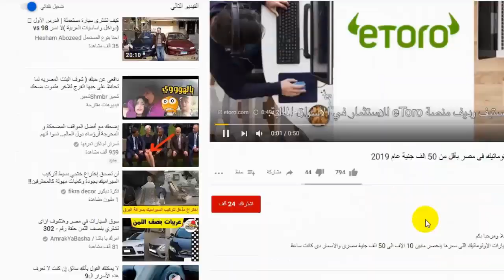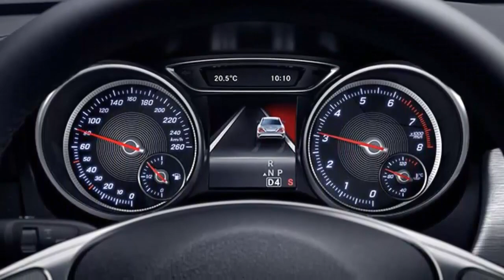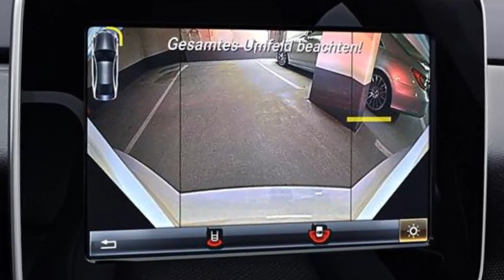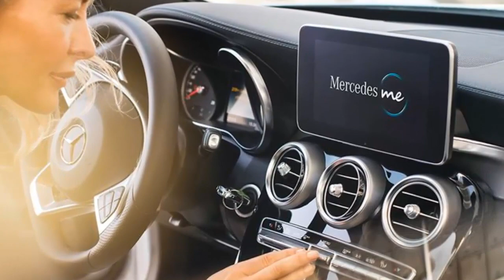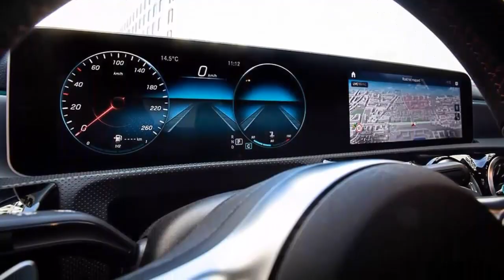مرسيدس بنز CLA 180 فى مصر 2019 - 2020 اسعار ومواصفات وامكانيات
الفيديو ده هو الجزء الثانى اتكلمنا فى الجزء الاول عن ال سى كلاس
هنتكلم عن مرسيدس بنز موديل  cla 180
لقراءة تفاصيل الموضوع ادخل الى موقع سوق بكر من هذا الرابط
والطراز ده نازل منه فئتين
الفئة الاولى هى ال Coupe
والفئة الثانية هى ال Urban Coupe
هنشرح كل حاجة عن كل فئة   سعر وامكانيات ومواصفات
ونبدأ بالفئة الاولى cla 180 Coupe